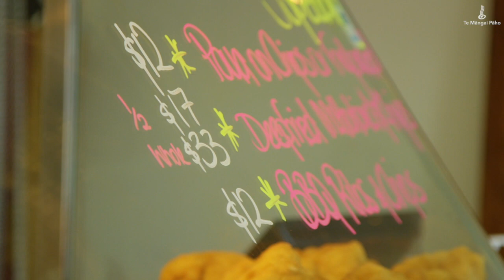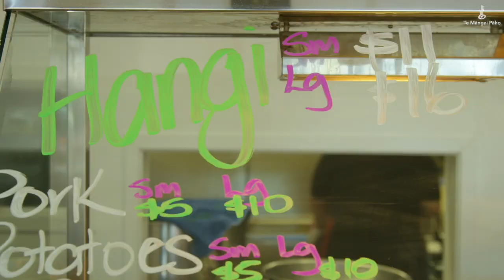Turanga FM Parakuihi Online Episode 13 - Matai and Rahia try That hangi place on Gladstone Road.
On Episode 13 Matai and Rahia try That hangi place on Gladstone Road.

WHANAU OWNED, GREAT REVIEWS AND SUPPORTING LOCAL !!!

Parakuihi Online with Matai and Rahia

Tomo mai! He reka te kai

91.7FM on air and online